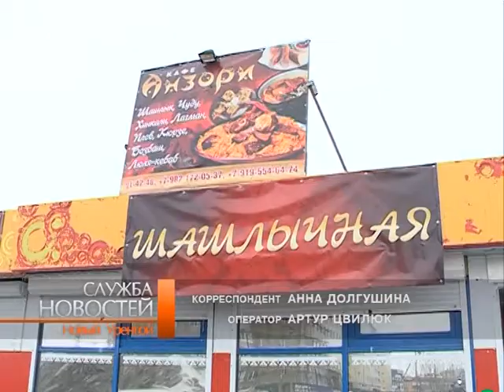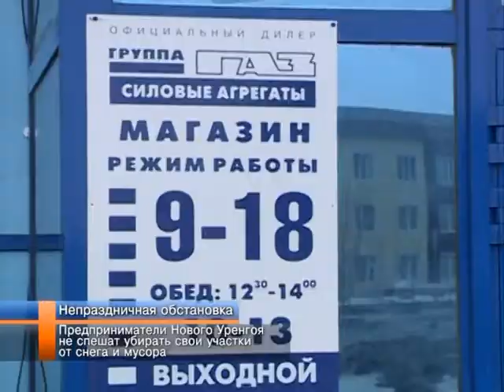Предприниматели города не спешат убирать свои территории от снега и мусора.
Грязь на территории -- пятно на репутации. В минувшие выходные сотрудники департамента имущественных отношений проверили, выполняют ли арендаторы городской земли свои обязательства. Напомню, перед майскими праздниками  предпринимателям дали поручение -- навести порядок на участках в кратчайшие сроки. Как оказалось, далеко не все ответственно отнеслись к своим обязанностям. Анна Долгушина продолжит тему.